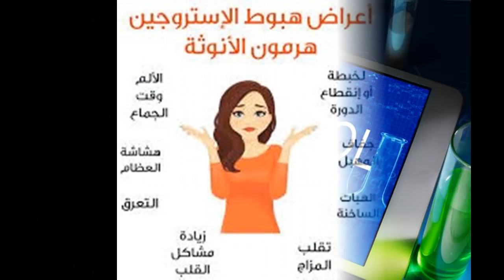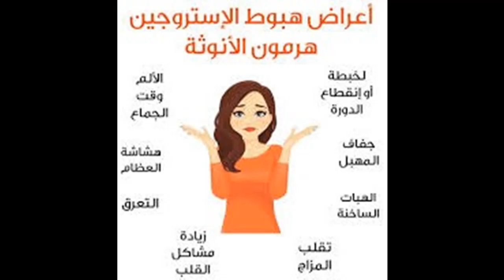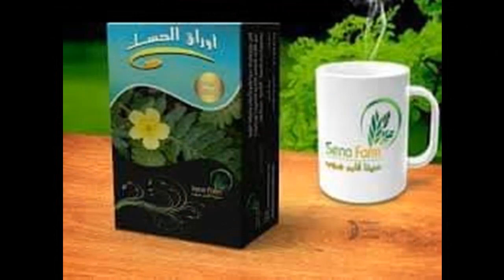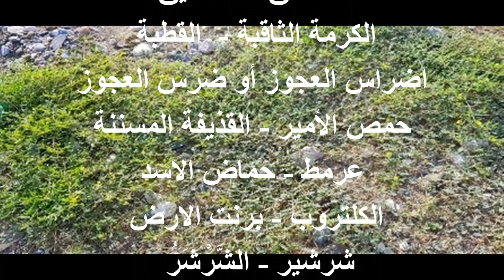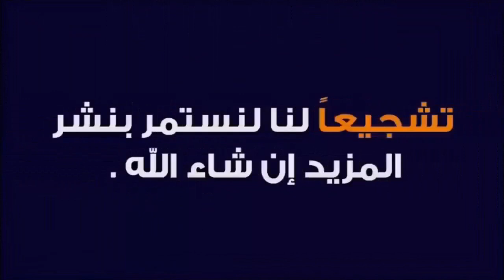نبات القطب الشائك لـ معالجة العقم عند الرجل والمرأة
نبات القُطب الشائك لمعالجة العقم عند الرجل والمرأة
يستعمل لعلاج اضطرابات المزاج لدى المدخنين بسبب الاقلاع عن التدخين
 استعملت العشبة  في تشكيل الجسم الرياضي  وزيادة كفاءة الاداء الرياضي او رياضة كمال الاجسام
عرف القُطْبُ الشائك  بعدد كبير من الأسماء المحلية المختلفة حسب البلدان والمناطق
 الاسم العلمي:Tribulus terrestris
التريبوليس
 الحسك - الحسكة
الضريس -  الضريسة
 الشقشق -  الشقيق
 الكرمة الثاقبة -  القطبة
اضراس العجوز أو ضرس العجوز
حمص الأمير -  القذيفة المسننة
عرمط  -  حماض الاسد
الكلتروب - برنت الارض
شرشير - الشَّرْشَرُ
عشبة الحياة - قرطب ارضي
الجوخار

ماهي الآثار الجانبية  وطريقة الاستخدام؟